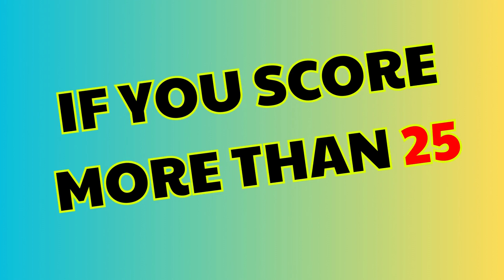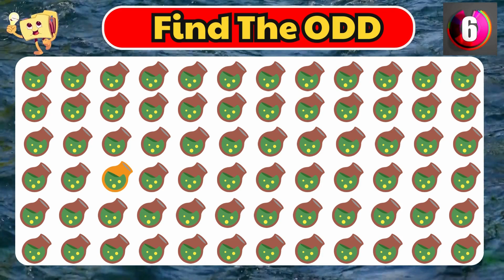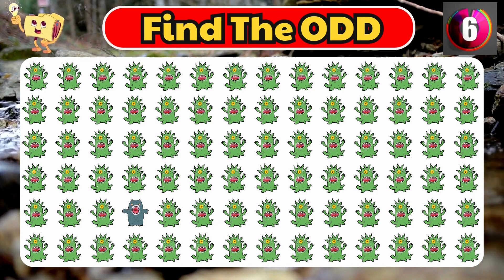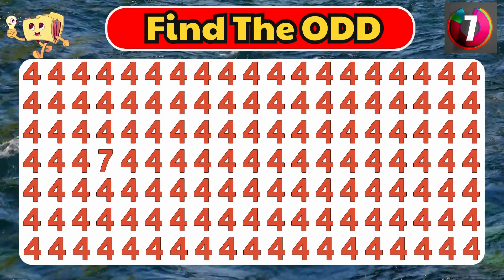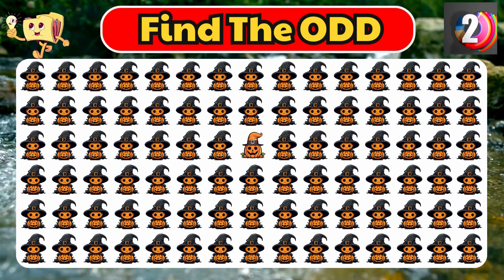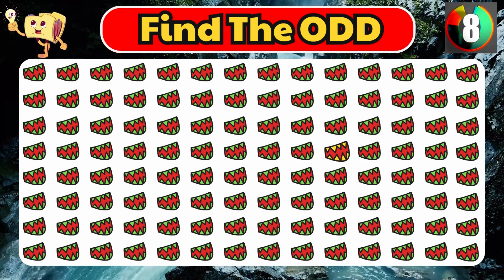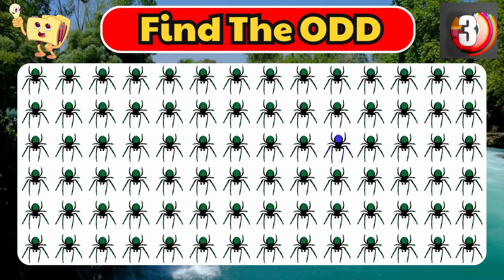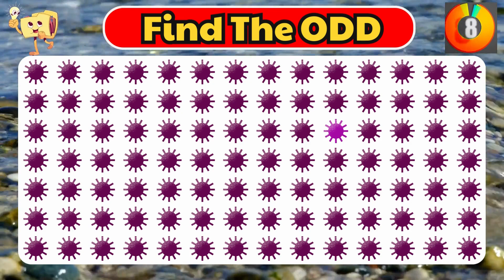Find the ODD One Out | Find The Odd One Out in 10 Seconds Challenge 👀🧠#36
Are you up for testing your visual and observation skills? In this video, you'll face a challenge of spotting the odd one out among a series of icons, numbers, words, letters, pictures, and more. You can choose from easy, medium, and hard levels, allowing you to increase the difficulty gradually. Each level presents a fresh set of visual puzzles that demand attention to detail and sharp cognitive skills. You'll have a mere 5 seconds to spot the difference, so it's crucial to stay focused and alert. Can you successfully identify the odd one out puzzle games and conquer this challenge? Tune in to the brain teaser video to find out!